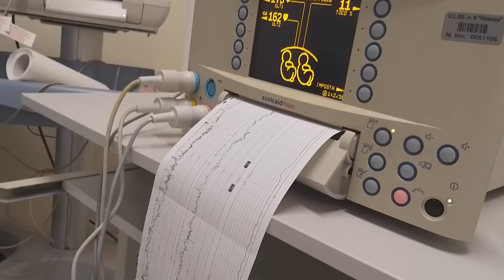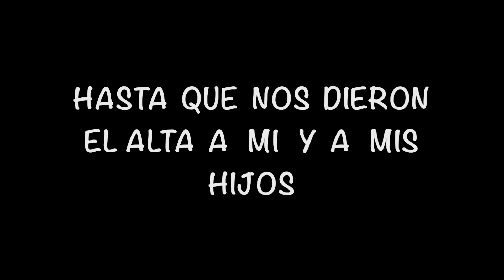MI PARTO de 35 semanas | Parto de MELLIZOS 💙💙 Parto natural |Mi experiencia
Hola a todos, antes que nada quiero agradecerles por todo su apoyo y cariño hacia mi y mi familia. En este video les platico como me fue en mi parto de mellizos, espero les guste ya que cada uno de mis videos los hago con mucha emoción, pero estos tiene un sentimiento muy especial.

Mary la mexicana en Italia